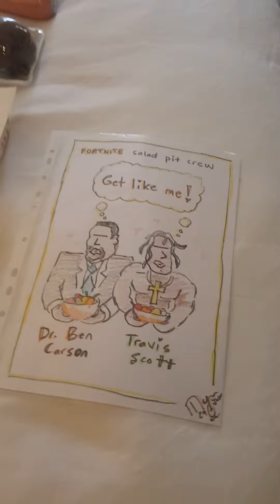12JUL2020 - Tr@vis Scott - Part 1 of 2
For Nyan III, also for Sohy & Souhan.